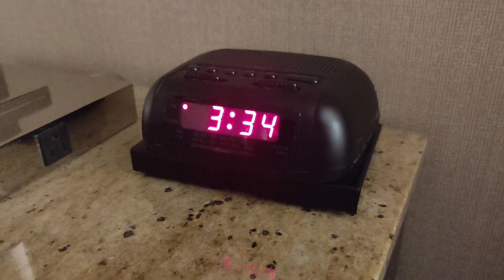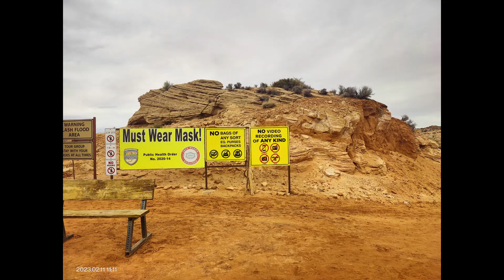Visit to Antelope Canyon | Daily Vlog #15 | Life in USA | Solo Trip